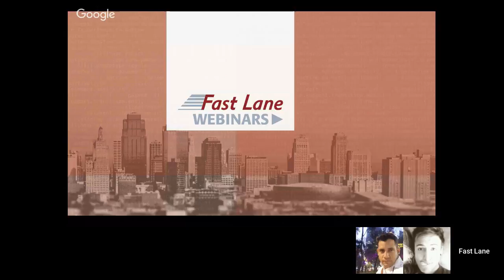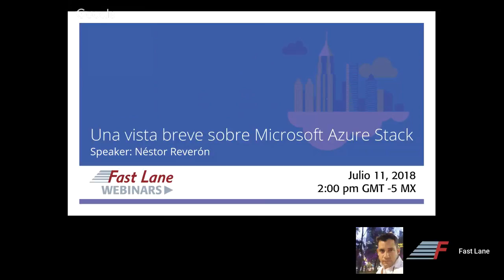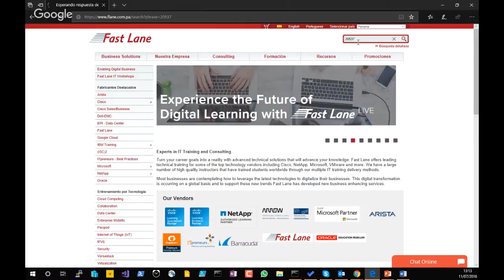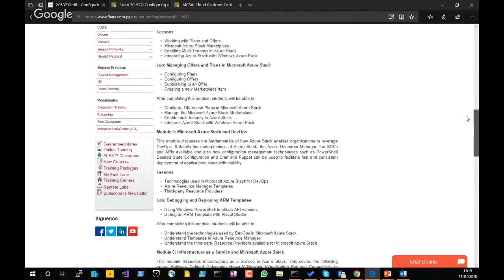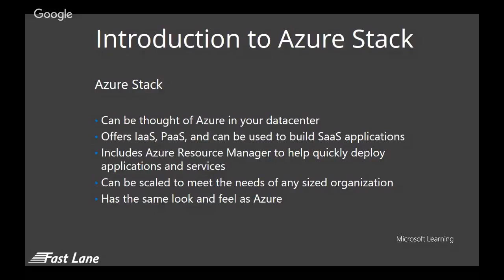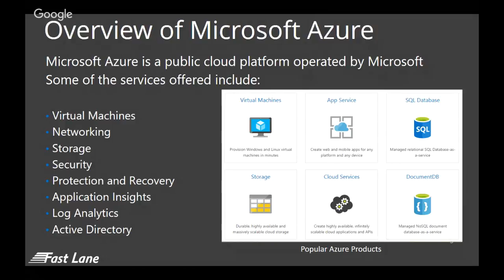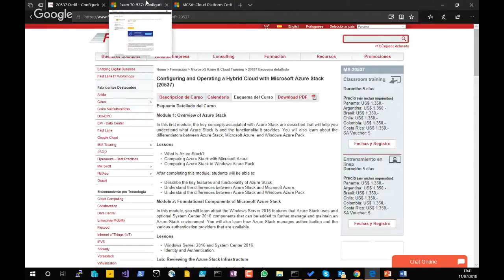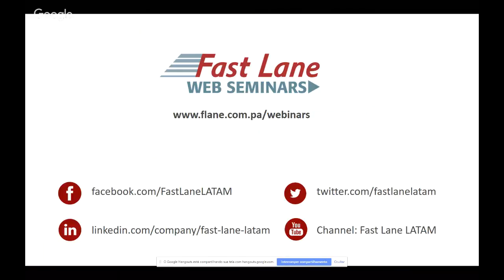Webinar Una vista breve sobre Microsoft Azure Stack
Bienvenidos al Webinar Una vista breve sobre Microsoft Azure Stack

Speaker: Néstor Reverón

Para realizar preguntas a nuestro speaker, por favor utilicen el chat que se encuentra al lado del video. Las preguntas serán respondidas al final de la presentación.

Si tiene otras preguntas después del final de la transmisión en vivo, deje su pregunta en los comentarios que nuestro equipo va a responder.

-x-

Bienvenido al seminario web “una breve vista sobre Microsoft Azure Stack”. Este seminario es una introducción a los conceptos y componentes clave para implementar, configurar, operar y solucionar problemas de Microsoft Azure Stack.

Extienda los servicios y capacidades de Azure On-Premises. Azure Stack le permite crear, implementar y operar aplicaciones de nube híbrida de manera uniforme en Azure y Azure Stack. Se vende como un sistema integrado de software y hardware validado.

Únete al instructor Néstor Reverón quien dará una visión general para cada una de las tecnologías y recursos adicionales, creemos que obtendrá una mejor comprensión del funcionamiento de la administración de esta herramienta con este seminario web.